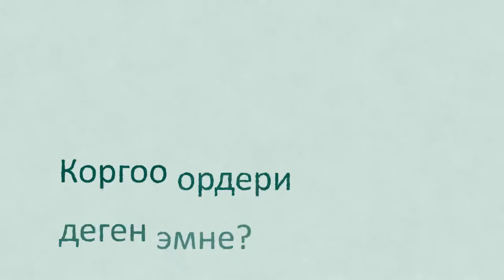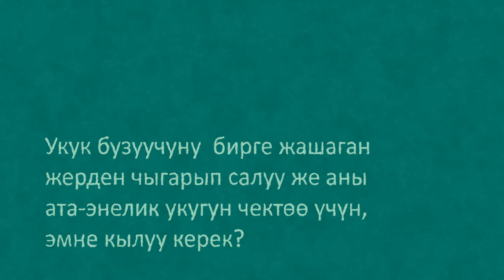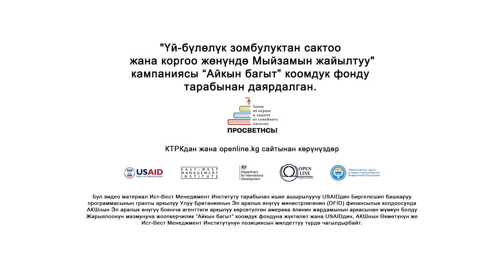Үй-бүлөлүк зомбулукка каршы коргоо ордери кандай иштейт?